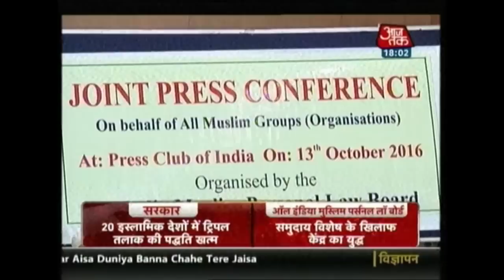Halla Bol: Muslim Law Board Rejects Govt's Proposal To Ban 'Triple Talaq'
Interpreting the Centre’s stand in the Supreme Court against the practice of triple talaq as a “conspiracy” to implement a Uniform Civil Code (UCC), Muslim organisations, led by the All India Muslim Personal Law Board (AIMPLB), Thursday slammed the government for “creating discord” between communities, saying the UCC was against the very Constitution of India.